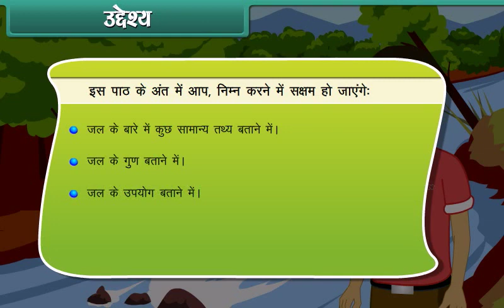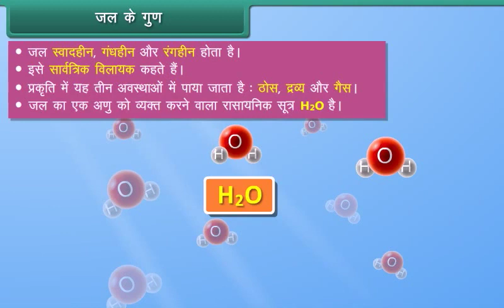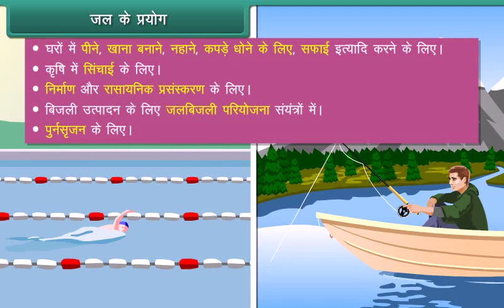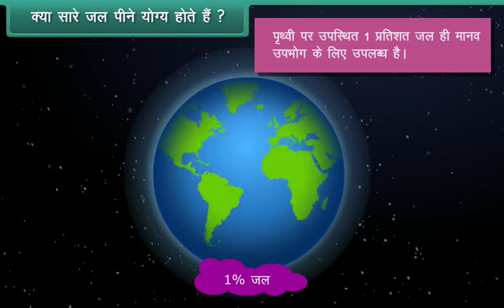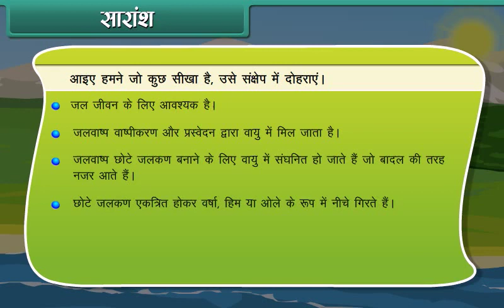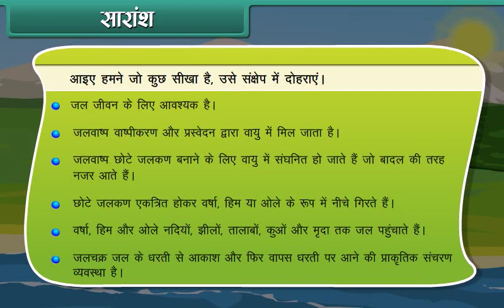जल (Water) l कक्षा-6 l TET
In this session students will get the information about the Water.